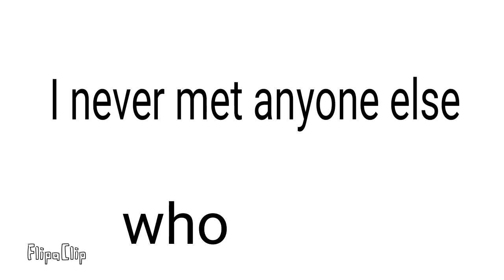Unravel animation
It got uploaded to my non main account so i had to upload it here sorry its not very good but I tried.